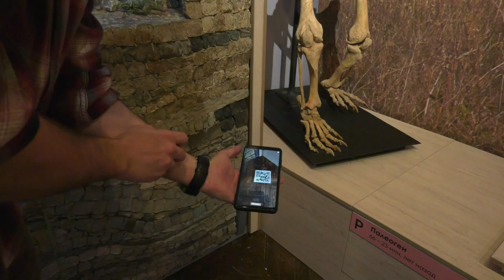Открыли окно в «Древний мир». В Ульяновске отметили день музеев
День музеев как праздник появился в календаре в 1977 году. Тогда на заседании международного совета приняли предложение российской организации об учреждении этого культурного события. В памятную дату на площадке краеведческого музея открыли экспозицию «Древний мир». О доисторическом периоде и его особенностях в числе первых узнала и наша съемочная группа.